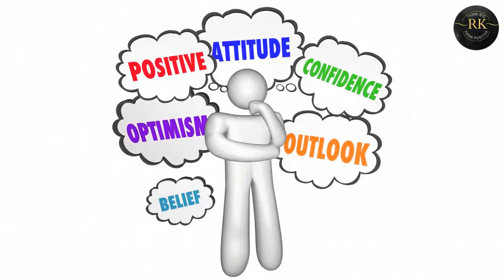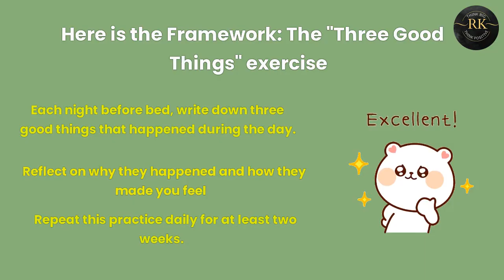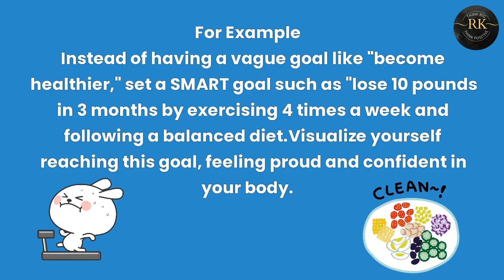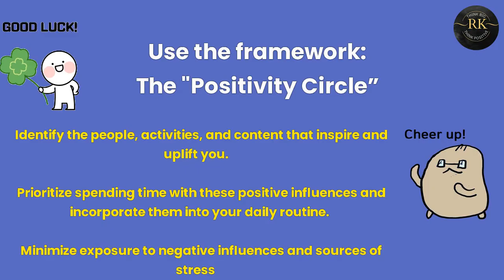Unlock Your Potential: Developing a Positive Mindset with Neuroscience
Discover the power of a positive mindset backed by neuroscience! Learn the science behind it, practical recommendations, best practices, and real-life examples that can help you cultivate a positive mindset and lead a more fulfilling life.
In this video, we will explore the scientific facts behind the power of positive thinking, along with actionable steps to help you cultivate a more positive mindset.
"Set Yourself Up for Success:Importance of SMART Goals | Understanding the Neuroscience Behind It |